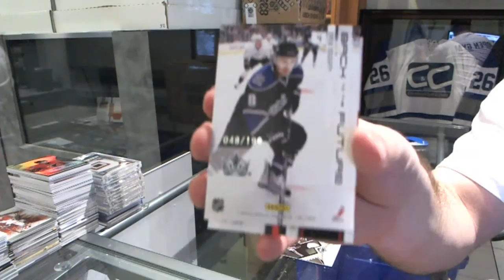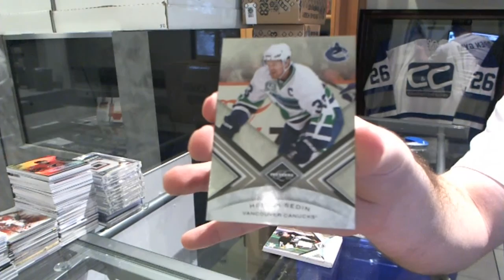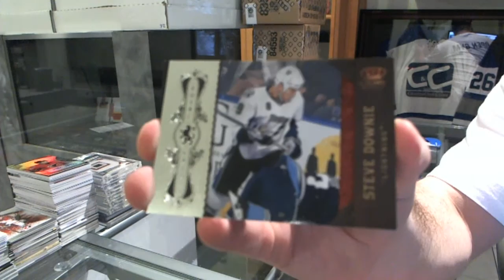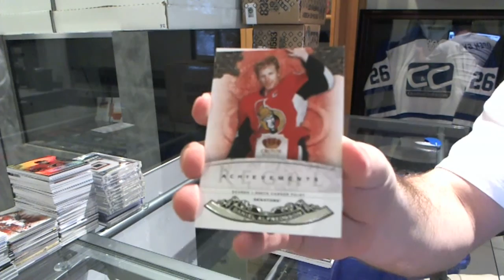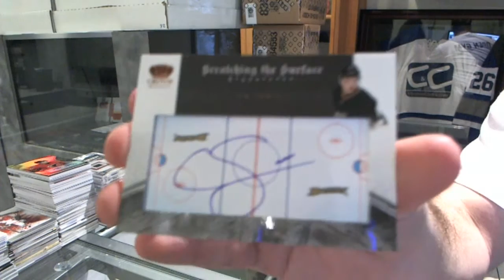10-11 Crown Royale & Limited Hockey 2 Box Break - C&C #5704